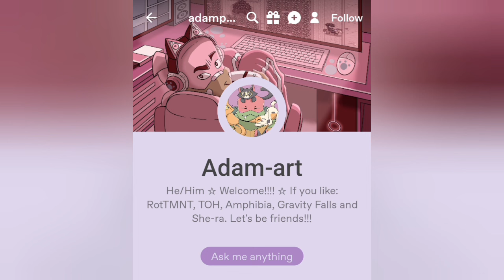Raph meets Future Mikey (ROTTMNT comic dub)